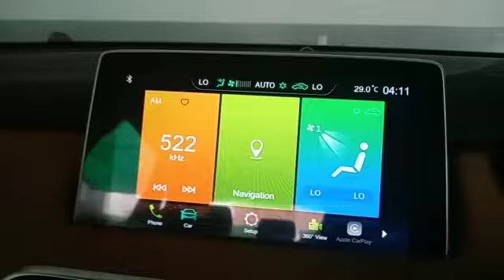Tailgate position setting, MG HS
Video from Malik Umair. *